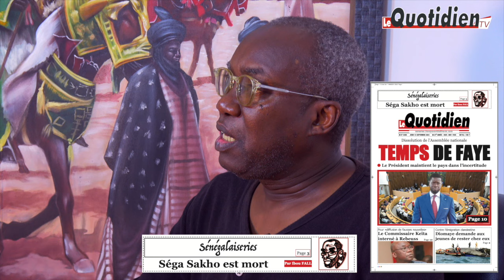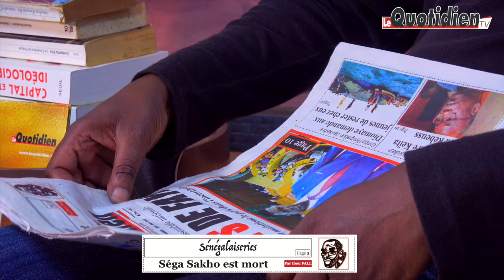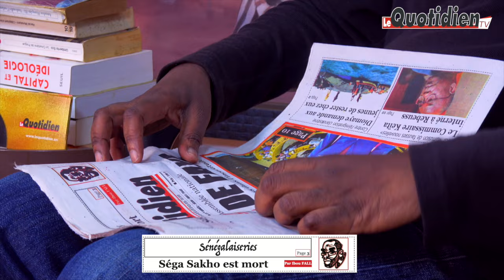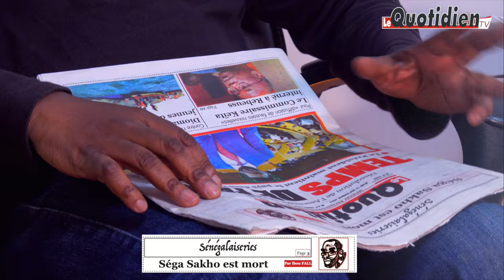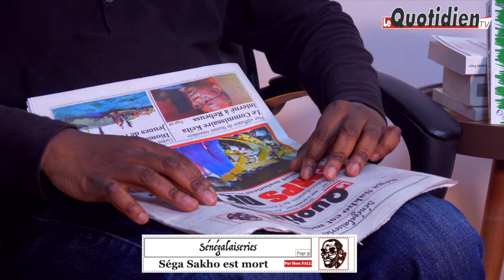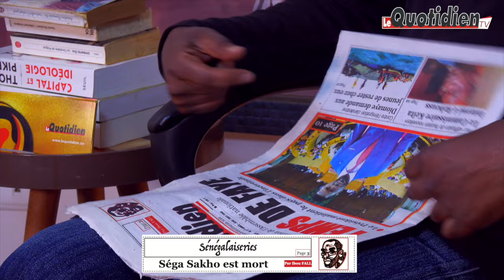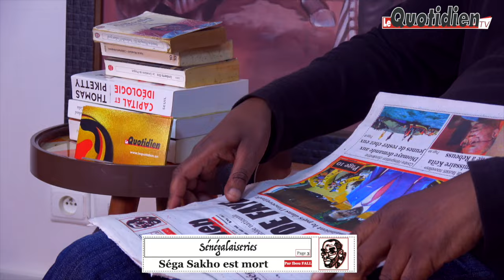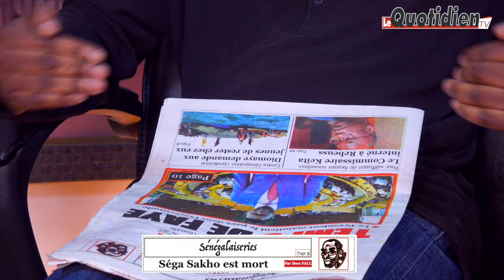Senegalaiseries Yi : Séga Sakho est mort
Senegalaiseries Yi  est le rendez-vous hebdomadaire en wolof qu'offre le journal "Le Quotidien" au public sénégalais. Il s'agit d'une présentation en wolof de la chronique à succès "Senegalaiseries".